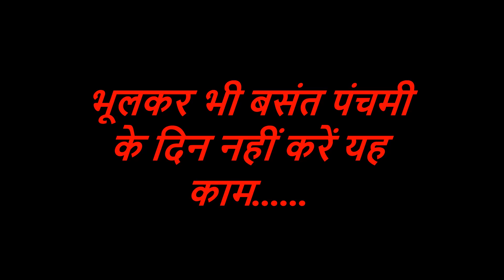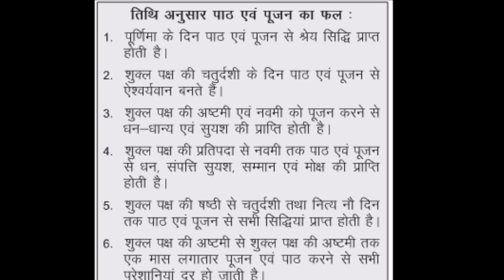भूलकर भी 22 जनवरी 2018 बसंत पंचमी के दिन नहीं करें यह काम | Vasant Panchami 2018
भूलकर भी 22 जनवरी 2018 बसंत पंचमी के दिन नहीं करें यह काम.Vasant Panchami 2018.आज मैं आप लोगों को बसंत पंचमी पूजा विधि , बसंत पंचमी के उपाय और वसंत पंचमी के टोटके के बारे में बताऊंगा जिससे आपकी सारी दिक्कत है और परेशानियां दूर होएगी और मां सरस्वती की पूजा विधि भी बताऊंगा जिससे आप लोगों को पता चलेगा कि मां सरस्वती की पूजा पाठ का क्या विधान दिया गया है हिंदू शास्त्रों के अनुसार |वसंत पंचमी हिंदुओं का एक प्रमुख त्यौहार माना जाता है जिससे आप लोगों की सारी मनोकामनाएं पूरी होती हैं |
बसंत पंचमी को नहीं करें यह काम,basant panchami ke totke,वसन्त पञ्चमी 2018वसंत पंचमी के टोटके,vasant panchami 2018,basant panchami 2018,वसंत पंचमी पूजा विधि 2018,22 january 2018,Basant panchami puja vidhi,
saraswati pooja,vasant panchami ke upay,वसंत पंचमी का महत्व,वसंत पंचमी का त्योहार,hindu festival,basant panchami pooja date and time,बसंत पंचमी कब है,सरस्वती पूजा,lal kitab ke upay,माघ शुक्लपक्ष पंचमी,
सोमवार, 22 जनवरी